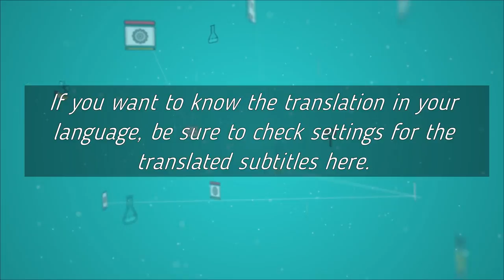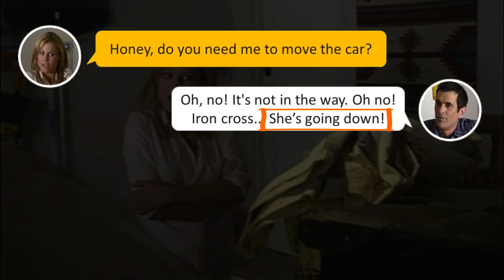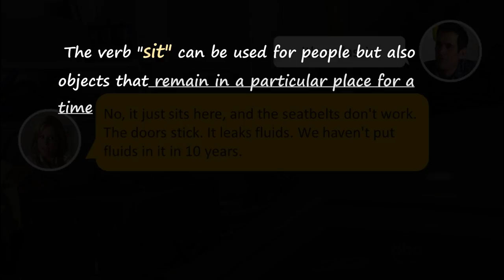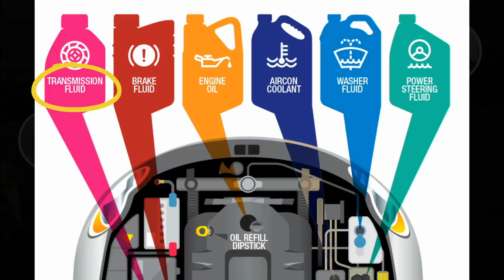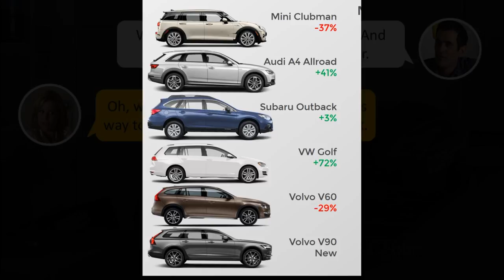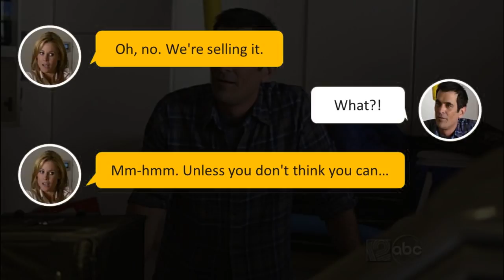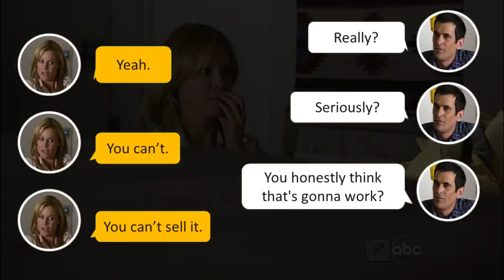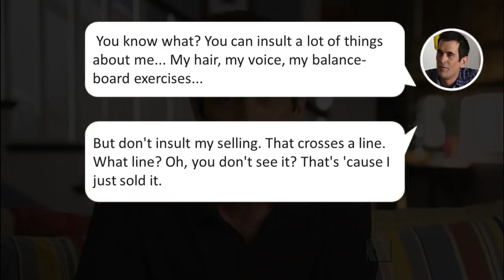How to Use Reverse Psychology? - Learning English with Modern Family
It’s time for another Modern Family video! 🙌 In this video, Phil and Claire and in their garage discussing their old car. Claire wants to get rid of it, but Phil doesn’t! Watch this video to see Claire’s reverse psychology strategy!

Level